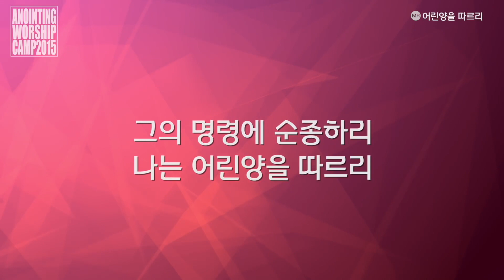[어노인팅 예배캠프 2015★MR] 13 주와 함께 가리라 / 14 어린양을 따르리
13 주와 함께 가리라 / 14 어린양을 따르리
*2015년 8월 발매
*예배실황 음반의 특성 상 부분적으로 현장음이 들릴 수 있습니다.

CREDITS
예배인도 최요한 소병찬 전은주 박기범
연주 및 편곡 한상도 이정환(베이스) 서광석 박승규(드럼) 류정원 서진실 한경숙(건반)
정성권 최정현(일렉 & 어쿠스틱 기타) 채푸른 김다혜(신디사이저)
박상찬(퍼커션) 성연영(해금) 최현성(첼로)
싱어 정경은 조아라 이다래 최혜진 김햇빛 권미현 이주희 박기범 현효섭 박대신 박보람 양민호
라이브 녹음 at 어노인팅 예배캠프 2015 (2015/01/13 – 2015/01/15)
라이브음향시스템 레드사운드
라이브시스템엔지니어 박유만
라이브엔지니어 양재혁
라이브어시스턴트엔지니어 김영무 김효진 정현석 전한별 배성수
라이브녹음엔지니어 서인석
믹싱/마스터링엔지니어 김대우 Daewoo Kim at Studio78, Nashville(studio78nashville.com)
카메라오퍼레이터 박성식 김두남 정준 이세라 IVF미디어
스크린프리젠테이션 오상호
DVD 영상편집 김승빈, 박기범
DVD 메뉴 & 오소링 이세라
조명 박정배(Festival of Light)
무대이미지디자인 김명환
사진촬영 서다운 조현웅 손규혁 윤대원
자켓디자인 한상현
예배캠프 총괄책임 김승빈
실무 스텝 박상찬 박근범 김효정 김윤근
발렌티어 스탭 박종일 한연수 손기철 박소현